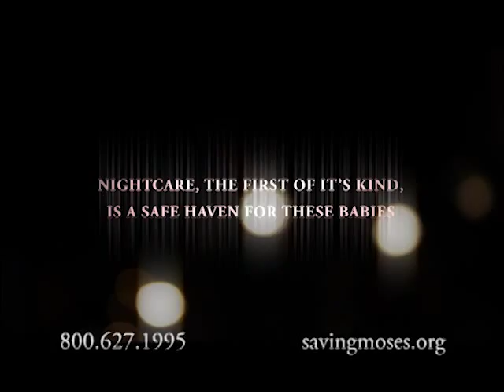Special Guests Todd & Colton Burpo Part 1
Todd Burpo, author of the New York Times best-selling book Heaven is for Real, joins Marilyn and Sarah for two inspirational programs.  Don't miss the miraculous story of Colton Burpo and his amazing story of Heaven!